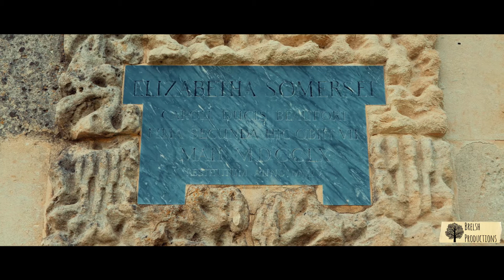Alt Showreel 2016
Filmed on the GH4 and edited on Hitfilm Pro 4, clips of current projects